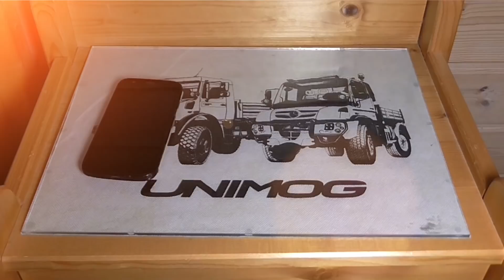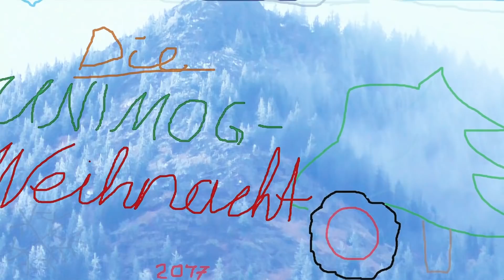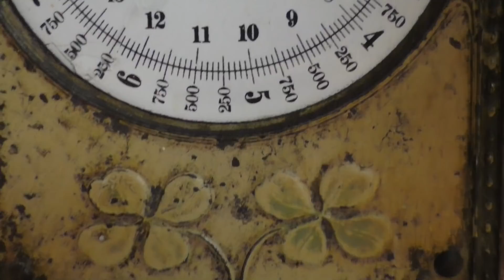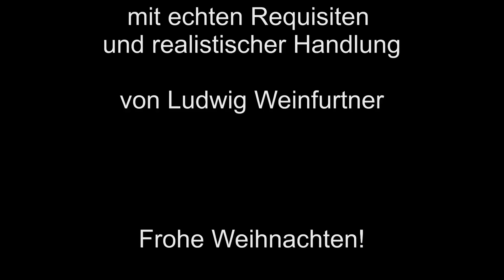Die UNIMOG-Weihnacht | Der Film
NEU: Fanshop mit eigenem 411er-Design An Heiligabend noch schnell einen Christbaum besorgen? Wenn da nicht immer etwas dazwischen kommen würde! Für noch mehr Updates findet Ihr mich auch auf facebook Nähere Infos zum Unimog 411
Servus, ich bin da Lugge und freue mich gemeinsam mit unsrem Unimog und Euch auf schöne neue Videos. Auf meinem Kanal findet Ihr bereits über 100 seit 2015 entstandene Videos zum Thema Unimog und Landwirtschaft, jeden zweiten Freitag gibt es ein neues Video. Neuheiten rund um den Unimog in Verbindung mit dem historischen Charme des 411ers - und natürlich auch moderne Maishäcksler erwarten Euch hier. Und guter Service - jeden Kommentar beantworte ich umgehend. Mit Abo seid Ihr immer informiert über die Unimog-Leidenschaft auf YouTube!

Wenn Ihr Fragen, Anregungen oder auch Kritik zu den Videos oder meinem Kanal habt, so tretet gerne an mich heran; Meine eMail findet Ihr im Abschnitt "Kanalinfo" auf meiner Kanalseite. So könnt Ihr mich auch gerne kontaktieren, wenn ich ein Video mit Euch drehen darf.

da Lugge Spenden zur Unterstützung des Kanals nehme ich gerne entgegen. Danke!